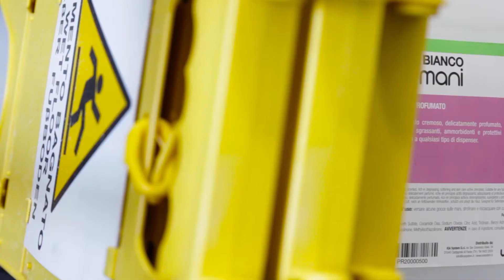PULIARTEX CREMA (Cremona)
Via Della Macchinette, 10 Tel 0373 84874 Fax 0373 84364 La Puliartex, impresa di pulizia e di servizi, opera in gran parte del Nord Italia nel settore di pulizia civile, industriale, ospedaliera e sanificazione ambientale. Si occupa di servizi come sanificazione ambientale, derattizzazione, disinfestazione, allontanamento volatili, spurgo delle fosse biologiche, smaltimento e trattamento di rifiuti da ufficio, smaltimento e trattamento computer e periferiche, pulizia pannelli solari e fotovoltaici, fornitura completa per servizi igienici, pulizia di qualsiasi superficie, senza utilizzo dell'acqua, utilizzando ghiaccio secco e ice blaster. Ci occupiamo, inoltre, di manutenzione del verde, di immobili civili e industriali, facchinaggio, pulizia civile ed industriale. Effettuiamo interventi di pulizia di vetrate, vetri e tende da sole. Siamo certificati ISO 9001- SGS SINCERT.